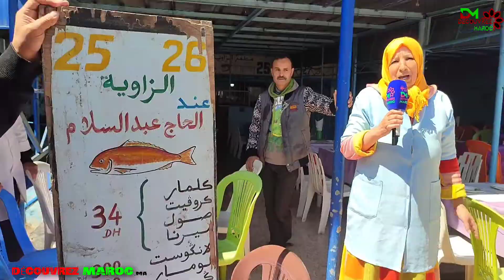جولة في AGADIR مطاعم السمك باب الميناء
قامت قناة découvrez Maroc بجولة سياحية في مدينة AGADIR السياحية ، حيث زارت مطاعم السمك باب الميناء .
جولة سياحية ، في أكادير ، مطاعم السمك باب الميناء ، AGADIR ، ماذا تزور في أكادير ، اهم الاماكن السياحيه في أكادير